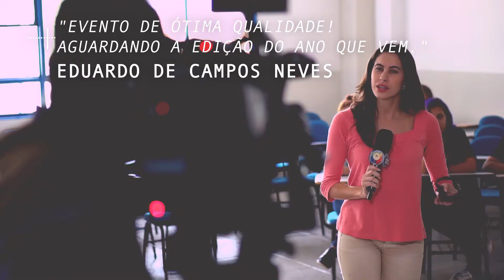Vídeo resumo Roadsec Campo Grande 2017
Vídeo com os melhores momentos do Roadsec Campo Grande 2017, que aconteceu dia 4 de março na UNIDERP.